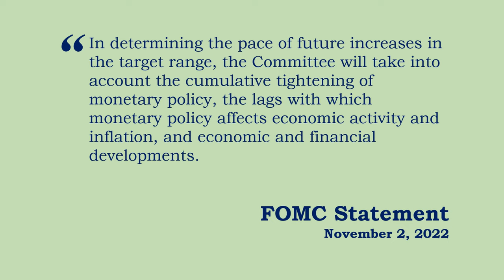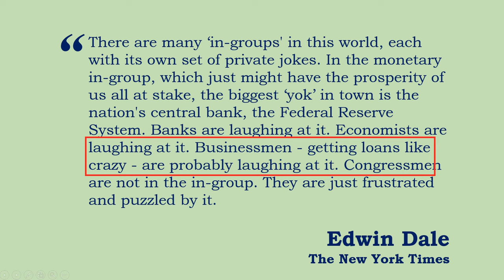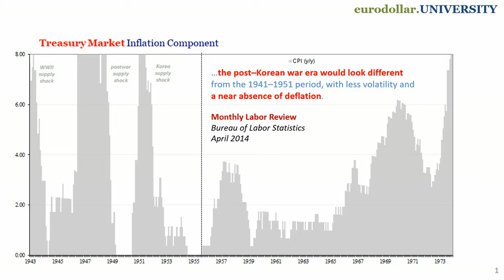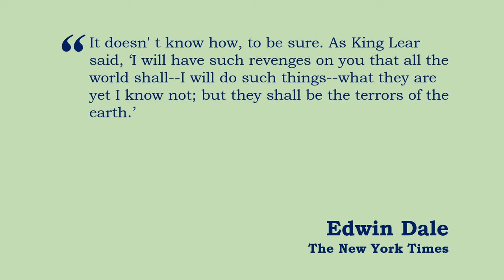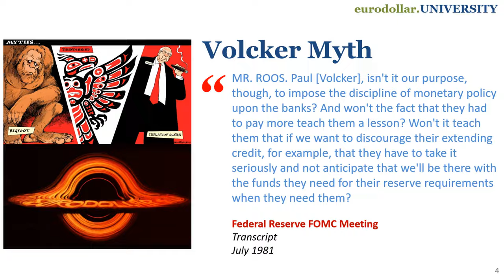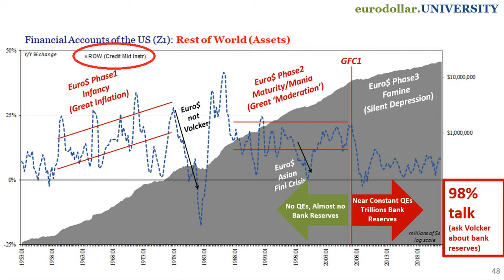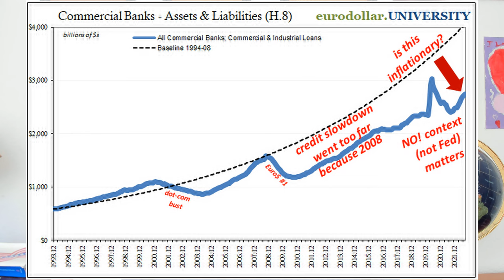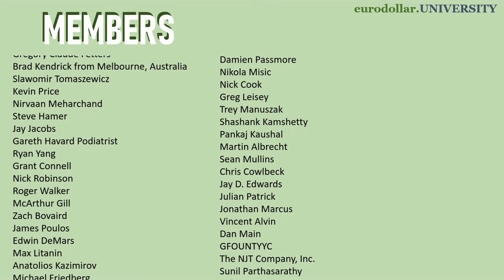An absurd summation of absurd history for an absurd day. If only it wasn't so serious.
The Fed is obviously getting close to the pivot, but Powell has to say they're not pivoting because if you and I believe they are he believes our belief will undo all the tightening from when we all believed the Fed was tightening. Rational sense has no place here in Kafka's domain. And you thought this was about money or economy?